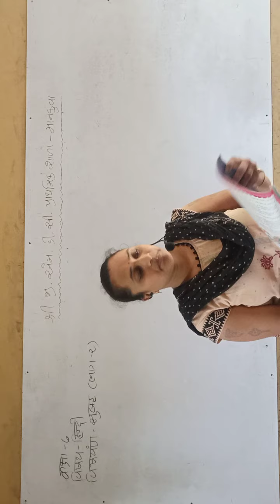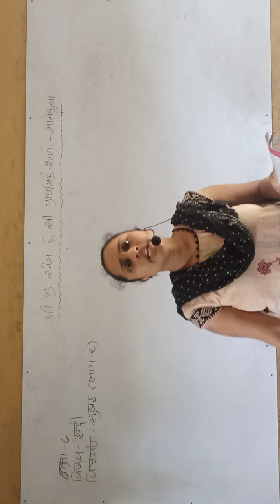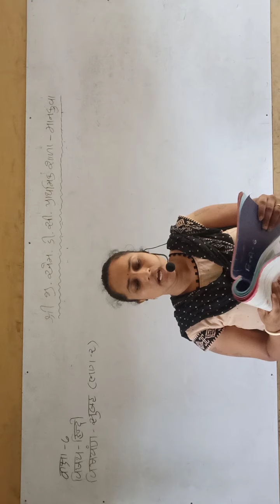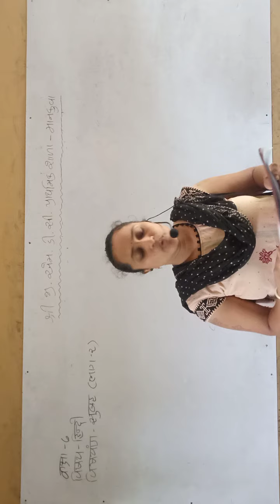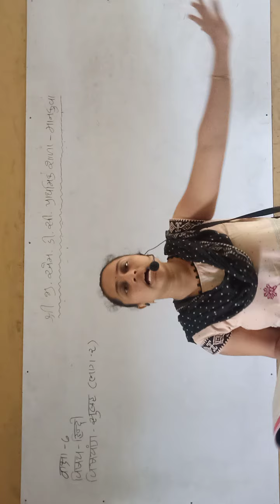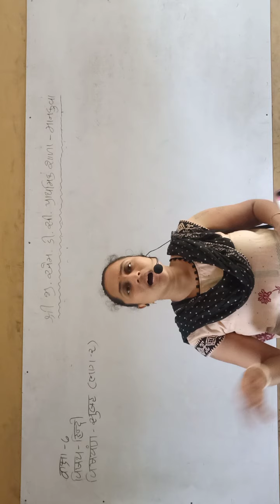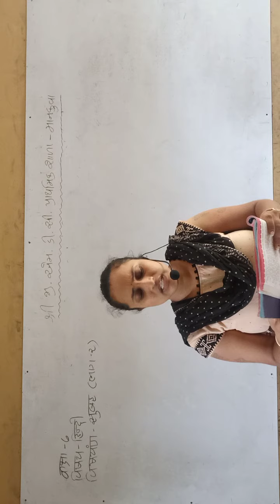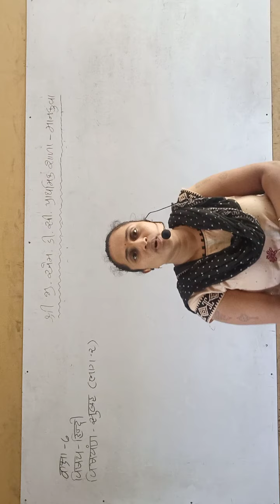धोरण-६ हिन्दी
सुबह.  भाग-२